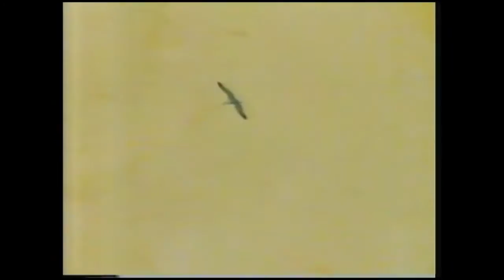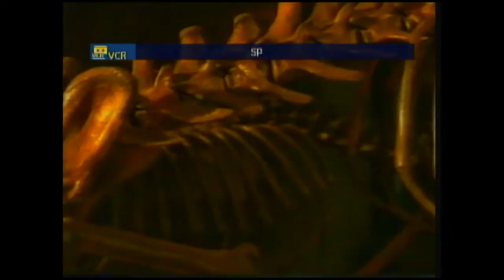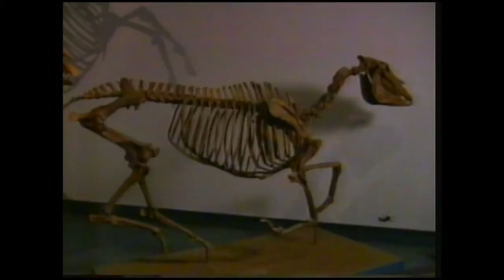S94RS04 The Cat and the Horse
ITV/ Ch 4 Schools circa 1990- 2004.

The size and shape of the cat, how it catches it's food, teeth etc - compares cat to horse + way of life.